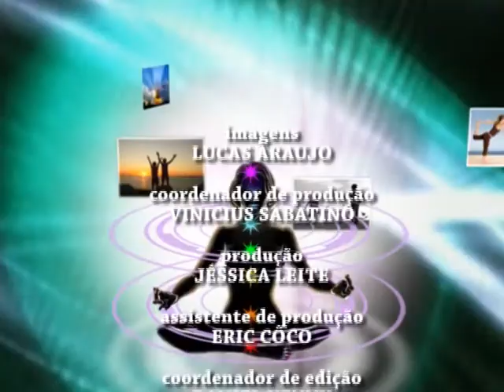Programa Corpo e Alma - Bloco 2 - 15.05.12 - TV Mundi